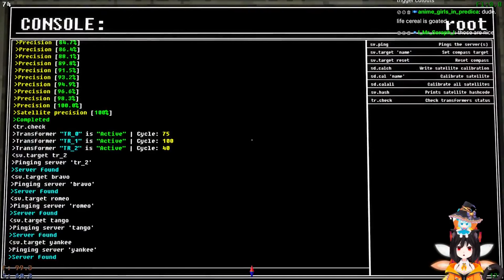alien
Cirno playing
Voices of the Void

Twitch clipped by:
  tami_sv